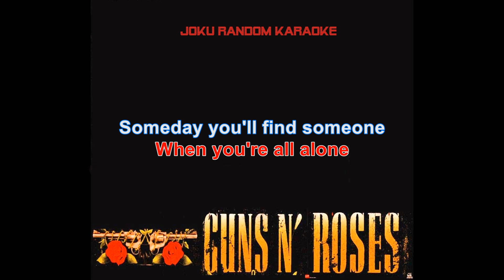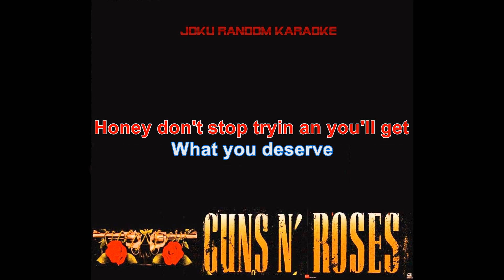Guns N' Roses - My Michelle [Karaoke]